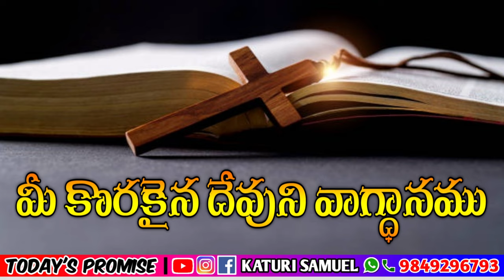Today's Promise 22.03.2023